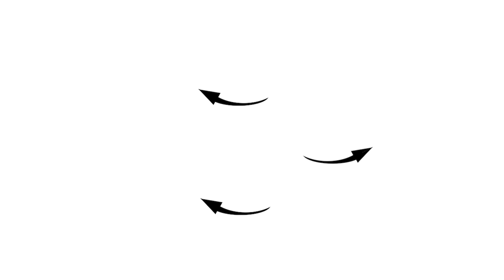Day 65 of Travel(13) 2022.12.06 Fly alone at Phu Thap boek, Phetchabun, Thailand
Fly alone at Phu Thap boek, Phetchabun, Thailand
coharu3

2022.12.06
プータブバークで一人で飛びました
降りたら日本のユニフォームを着ている人に会いました

旅行　観光　一人旅　タイ　プータブバーク　パラグライダー　チューチープ
ペチャブン　ロムカオ